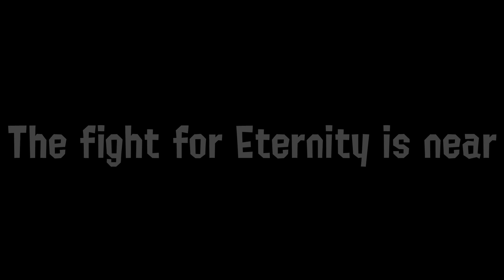Deep Into the Blue!-a Splatoon 3 Comic Dub-Episode 5.5-Prepared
Time is ticking,and the fate of the worlds at stake.
Join the Splatoon as they race to stop Clymene from achieving her broken dreams.
Oceana,Bondi and Hi-C must also go down their paths as they must be stronger on their own too take this mad scientist down!

Expect Love..Drama,Sex,Murder,Gore,and bunch of Nibbles in this action packed NSFW/SFW All out final Movie of a story!

Art by BonedDoll!